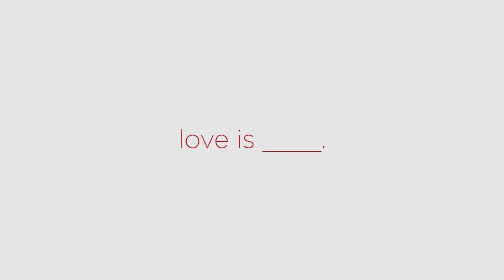a digital keepsake :)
this is the video made for us by a college friend, Nathan Shaiyen, during a photoshoot celebrating our engagement.